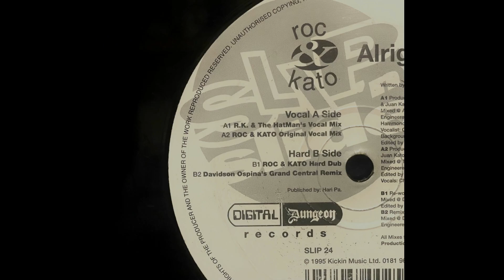Roc & Kato - Alright (R.K & The Hatman's Vocal Mix)